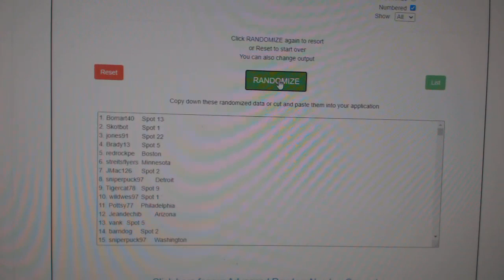June 1st 19-20 SPA Box Giveaway Randoms